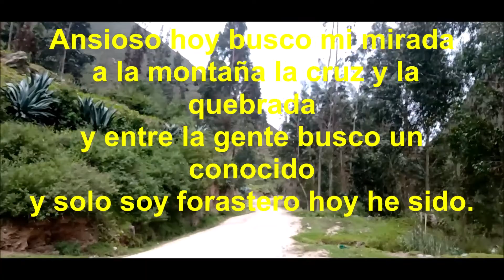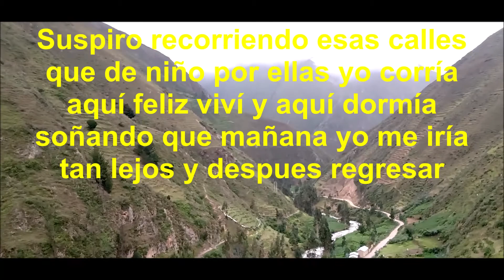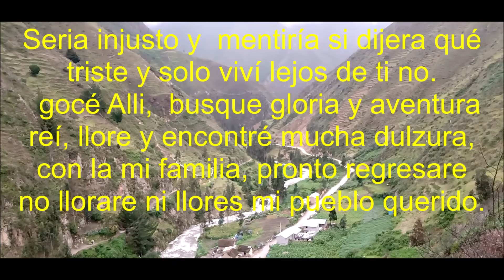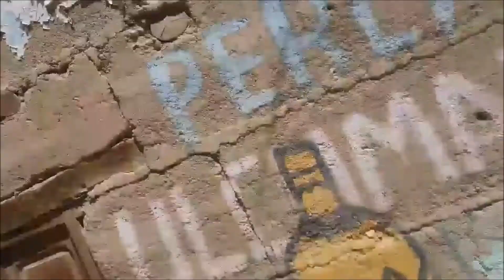SANTA ROSA DE PILTAY - ULCUMAYO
PAISAJE DE STA. ROSA DE PILTAY -
 ULCUMAYO - JUNIN